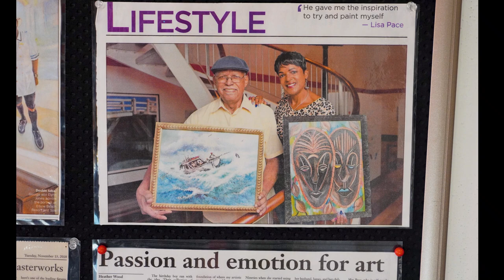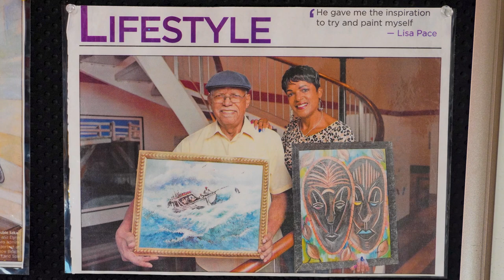On the Art Scene Al Seymour & Lisa Pace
On the Art Scene Al Seymour & Lisa Pace at Masterworks, September 13 - October 1, 2019. Passing the Art Torch, A Daddy & Daughter Show